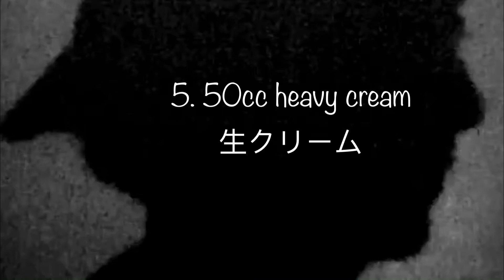ほたてのマッシュルームクリームソース おうちごはん[簡単レシピ]インスタ映え(Vlog) Scallop with mushroom cream sauce (Cooking Movie )237)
Hand in Hand-すもち
いつかきっと-ISAo